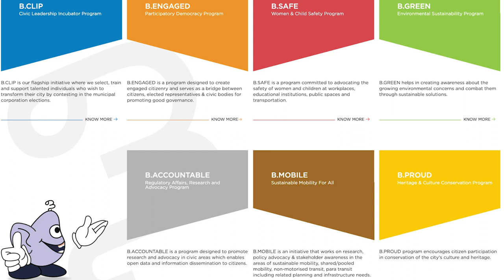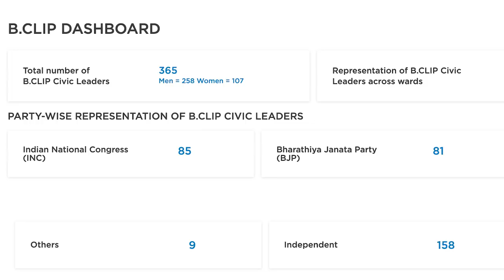Is good governance a pipe dream? | TH-S1E43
On, OoruLabs, India's premier urban issues podcast,

An Alumni of IIM Bangalore apart from her rewarding career at the executive levels of many corporates in the city Revathy Ashok is the CEO of Bangalore Political Action Committee (B.PAC) a non-partisan citizen's group that aims to improve governance in Bengaluru and to enhance the quality of life of every Bengalurean. B.PAC is specifically targeting good governance practices, integrity and transparency in all arms of the government, improving the quality of infrastructure in the city and identification as well as support of strong candidates for public office at all levels with the B.CLIP program.

In this episode reveals how an India specific PAC can make a difference in civic outcomes. She explains how creating leadership and working with elected representatives is an investment for the long run.

Ever complained how bad our cities are? How bad your commute is? You’ll get to hear from people who are working to solve these problems in their own way.

This is your weekly soapbox for Urban Sustainability with Sathya Sankaran

Stock video and picture credits to various contributors on Pexels, Pixabay, Mixkit.
Timecodes
00:00 - intro
02:10 - Good governance
16:13 - Political alignment
22:34 - Aggressive politics
32:22 - BPAC & leadership development
49:40 - CSR & Civic funding
56:12 - Brand Bengaluru
Personal to Public campaign by WRI, BPAC, BAF, CFAM and others